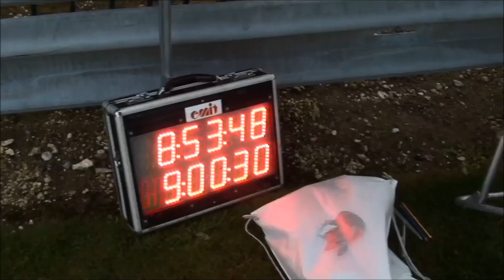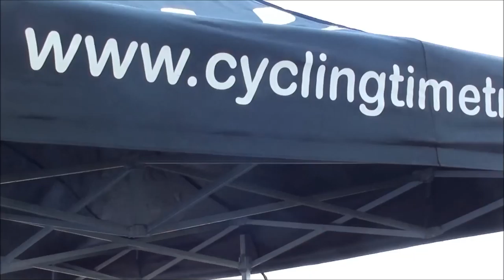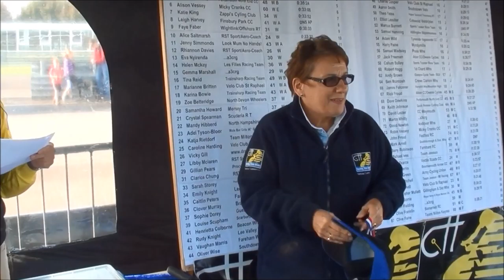RTTC Closed Circuit Championships, 19th October 2014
The inaugural Close Circuit time trial championship at Thruxton Motor Racing Circuit.

Josh Teasdale (In Gear Quickvit Trainsharp RT), Sarah Storey (Pearl Izumi Sports Tours International BOBC), Ben McIntosh (Crewe Clarion) and Henrietta Colborne (Beacon Wheelers) were the first RTTC National Closed Circuit Champions.

Held on Sunday 19th October 2014 on the Thruxton Motor Racing Circuit in Hampshire, riders were united in their praise for the Antelope RT promotion that ended with the riders calling for "more of the same". Organised by the Antelope RT the 11.5-mile time trial went off without a hitch despite riders going off at 30 second intervals and having to cover 5 laps of the motor racing circuit.